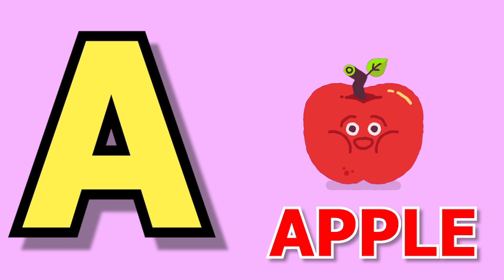A for apple,B for ball | Phonic Songs | Phonics Sound | abcd learning | Alphabet learn